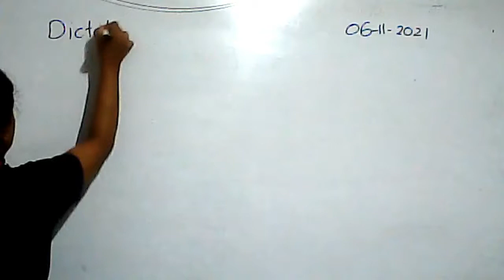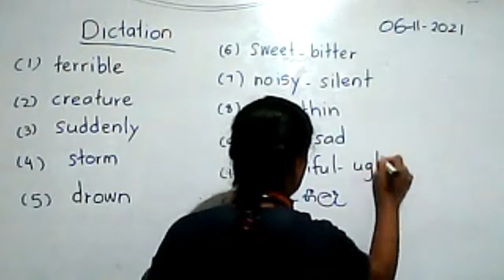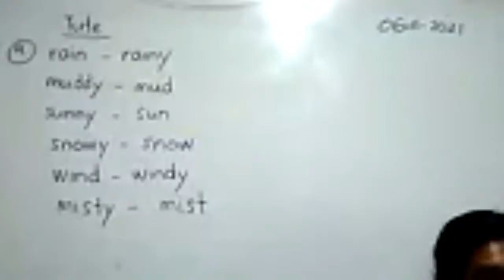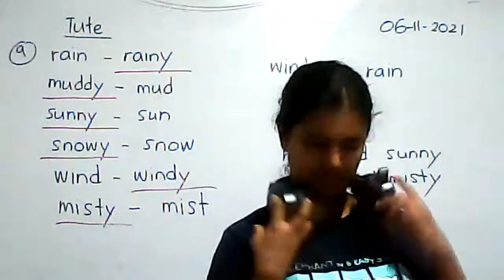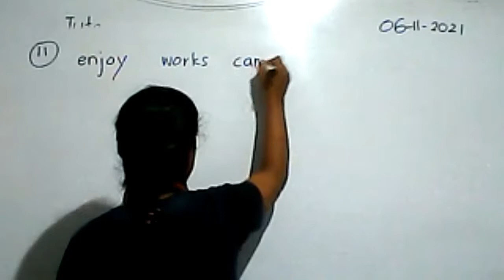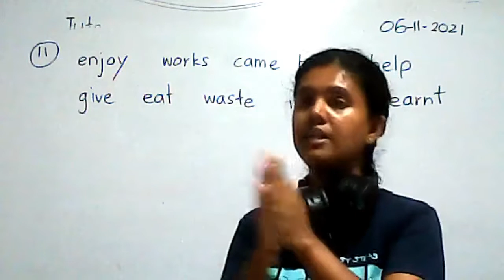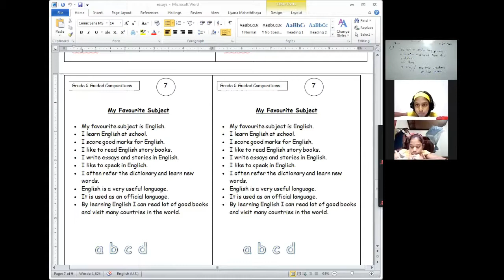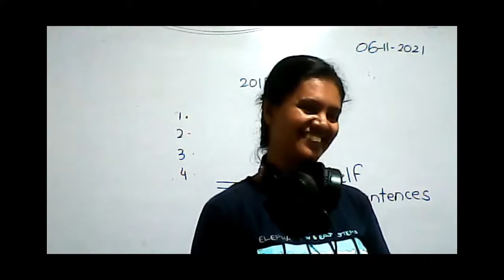goodlucketc grade6 06 11 2021